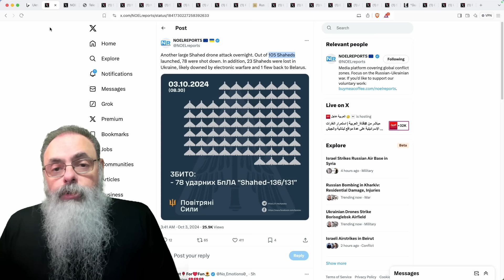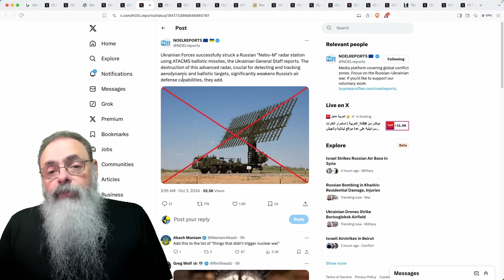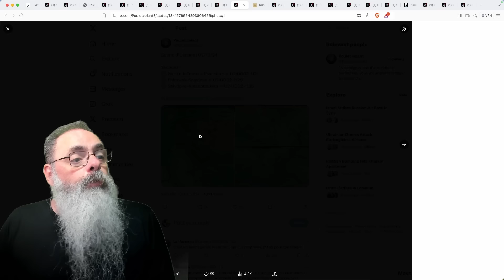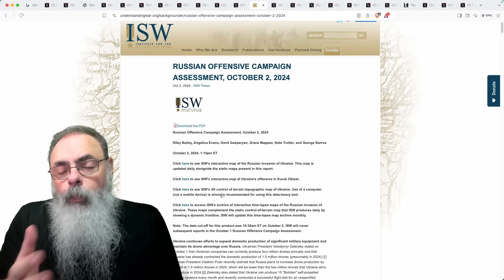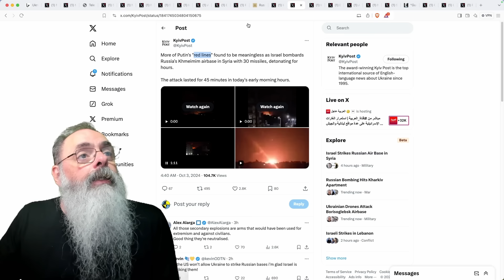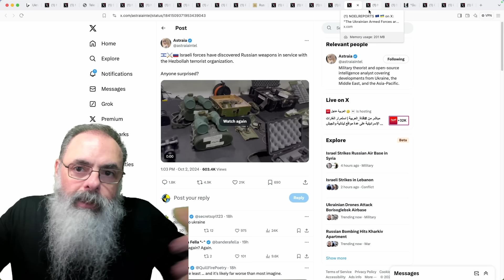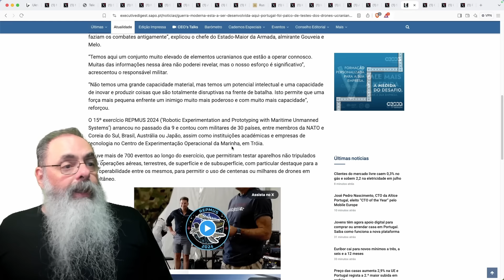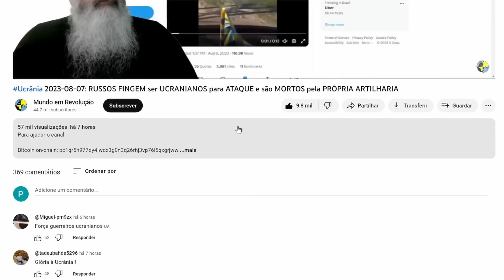Ucrânia 2024-10-03: RUSSOS em DESESPERO recorrem a TANGERINAS para RECEBER PAGAMENTOS do PAQUISTÃO